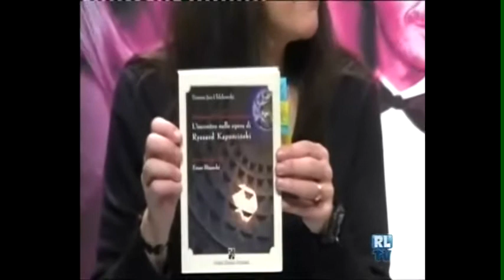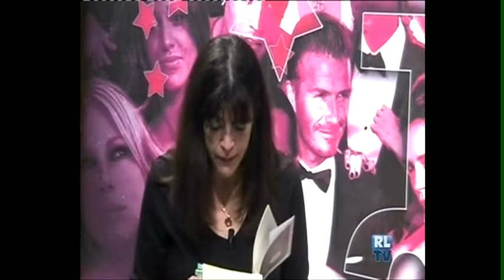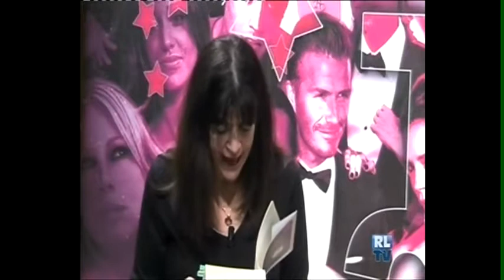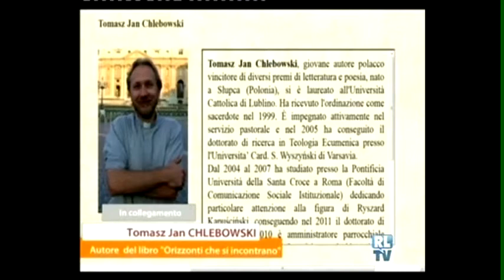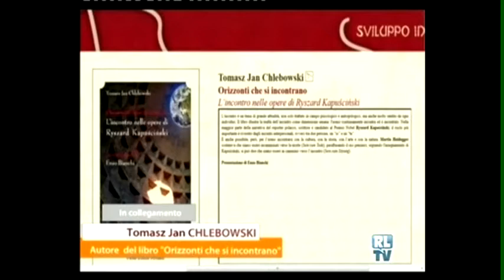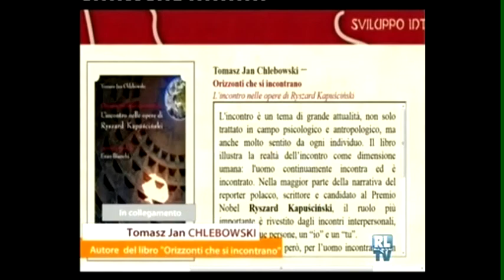RLTV, Orizzonti che si incontrano di Tomasz Chlebowski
RLTV 6 dicembre 2012, "Orizzonti che si incontrano. L'incontro nelle opere di Ryszard Kapuscinski, di Tomasz Chlebowski". Con Sonia Rosatelli, Cristina Lattaro e Tomasz Chlebowski